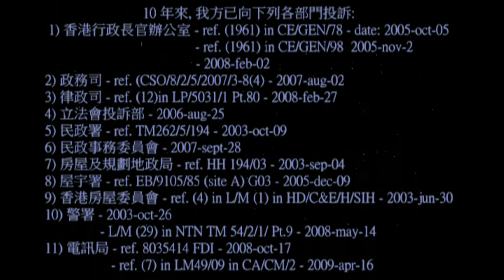南華早報 不要誤信人渣的謊言,協助他們做出傷天傷理的事也不知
香港人- 不要誤信人渣的謊言,協助他們做出傷天傷理的事也不知.

我們一家被
新昌物業管理公司 和
信和物業管理公司 迫離家園.